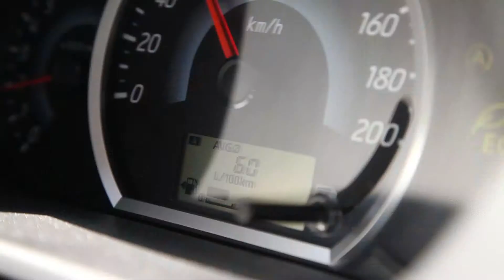2015 mitsubishi space star 1.2 invite - test